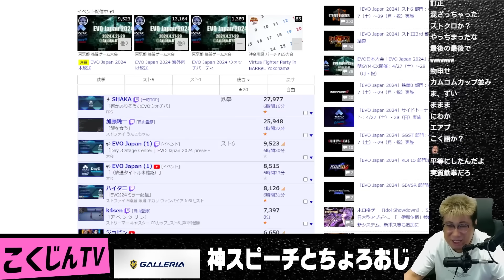EVOJ24応援ガヤ 翔vsMenaRD 〇〇にぶちギレ続けるこく兄（2024/4/29）スト6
EVOJ24応援ガヤ 翔vsMenaRD 〇〇にぶちギレ続けるこく兄

【REJECT格闘ゲーム部門総合プロデューサー兼所属ストリーマー】